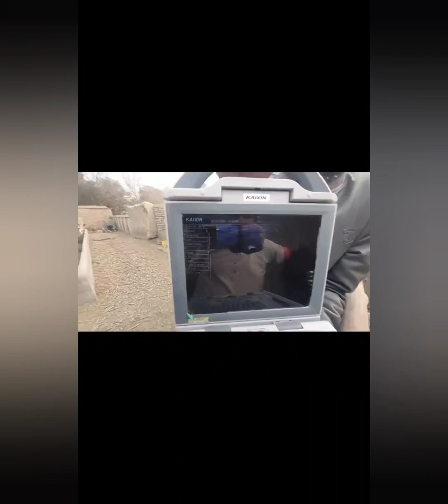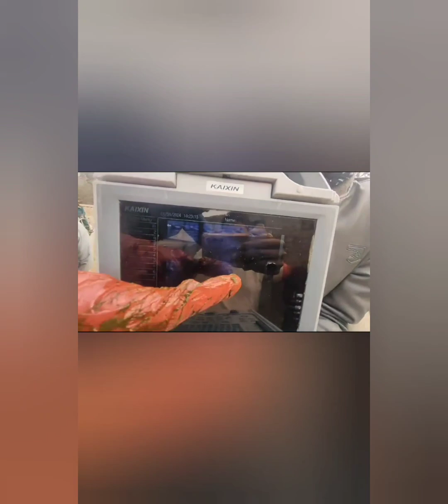گھوڑیوں میں الٹراساؤنڈ کے زریعے حمل کی تشخیص Pregnancy diagnosis in Mare Horse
🐎 گھوڑیوں میں الٹراساؤنڈ کے زریعے حمل کی تشخیص
الٹراساؤنڈ کے زریعے حمل کی پیچیدگیاں باآسانی دیکھیں
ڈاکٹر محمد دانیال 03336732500